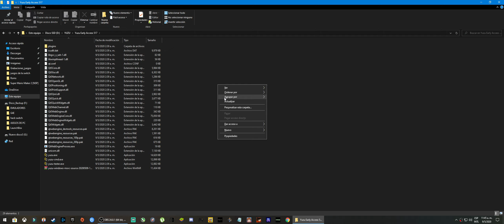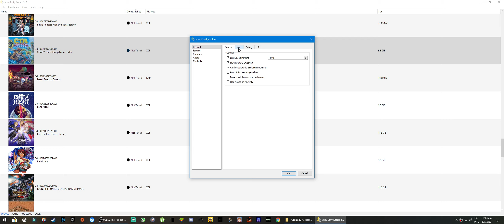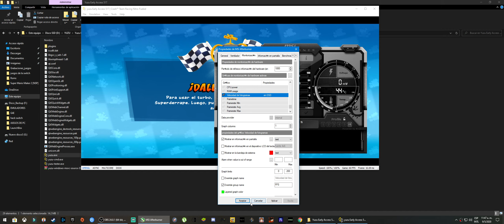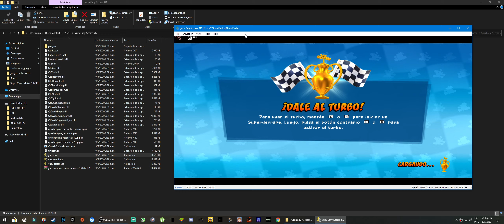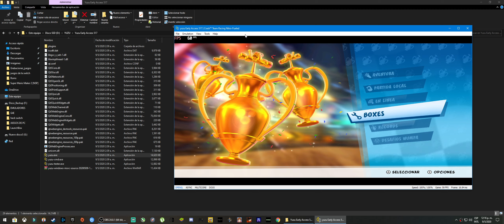Yuzu 517 Multicore Crash Team Racing Nitro Fueled Mod 60FPS | Gameplay Largo | G4E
==**Requisitos para correr Yuzu y Ryujinx**==
Requisitos minimos del emulador Yuzu
•    Sistema Operativo: Windows 7 (x64)
•    Procesador: Intel Core i3-6100 / AMD Ryzen 3 1200
•    Gráficos: Intel HD Graphics 520 / NVIDIA GeForce GT 1030 / AMD Radeon R7 240
•    OpenGL: 4.5
NOTA: Para juegos 2D

Requisitos recomendados del emulador Yuzu
•    Sistema Operativo: Windows 10 (x64)
•    Procesador: Intel Core i5-8600K / AMD Ryzen 5 3600
•    Memoria: 16GB de RAM
•    Gráficos: NVIDIA GeForce GTX 1060 6GB / AMD Radeon RX 470 8GB
•    OpenGL: 4.6
•    Vulkan: 1.1
NOTA: Para juegos 3D

==**CANALES DE DISCORD DONDE COMPARTO TODO(LO QUE NO ES DE PAGA Juegos de PC estrenos, Roms de emuladores)**==

===PC PARA JUGAR===
-CPU: i78700k
-Placa base: Asus Z370 Aorus Gaming K3
-Grafica: MSI GTX 1080TI X Trio
-RAM: Corsair Vengeance RGB 3000MHZ 16GB(2x8)
-M2 250GB
-HD: WB blue 10TB
-SSD: Samsung Evo 500GB (500/500 w,r)
-PSU: SuperFlower 1000Watts 80plus certificated gold
-Caja: Corsair 500D
-Microfono: CAD u37
-Camara: Logited HD1080p 60fps
-Pantalla gaming: LG ultrawide 34um69G 34" 144HZ

===PC PARA EDITAR===

Laptop gaming: Lenovo Legion Y530

-Pantalla de 15,6", Full HD 1920 x 1080 pixeles
-Procesador Intel Core i5-8300H, Quadcore 2.3GHz hasta 4.0GHz
-Memoria RAM de 8GB DDR4, 2400Mhz
-Almacenamiento HDD de 1TB, 7200rpm, SATA3
-Tarjeta gráfica Nvidia GeForce GTX 1050 con 4 GB GDDR5

===PERIFERICOS
-Teclado: Corsair K70 Mk2 Cherry Red
-Ratón: Corsair Dark Core RGB SE Wireless
-Auriculares: Sades SA903

===CONSOLAS===
Ps4 (Directos en twitch de estrenos)
Nintendo Switch (Directos en twitch de estrenos)
-Auriculares: Sades SA903